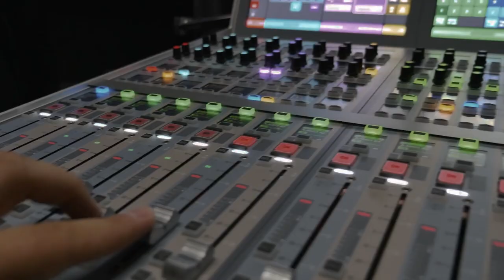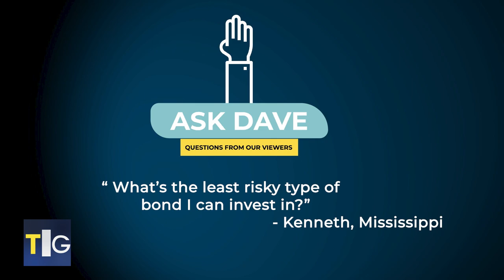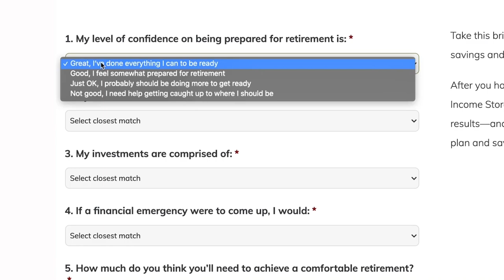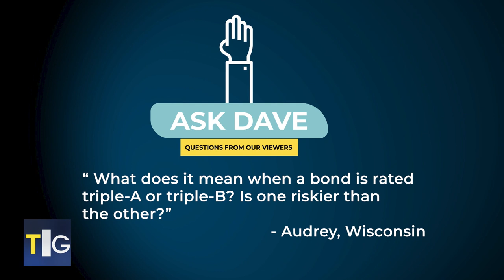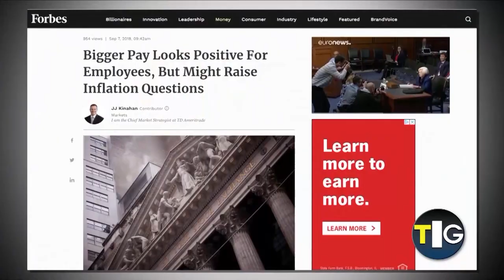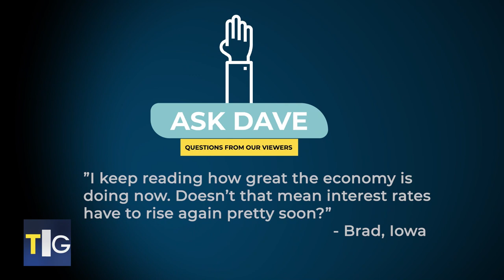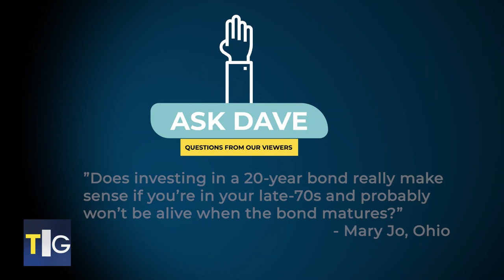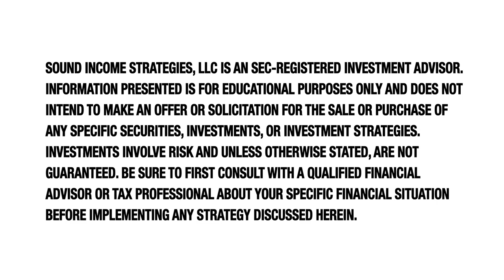4 Shocking Facts About Bonds | The Income Generation | August 8, 2021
Guests: Harry Dent, Michael Stewart, Eric Lardner, and Jeff Small

Today's episode is about 4 Shocking Facts About Bonds!

Investments involve risk and, unless otherwise stated, are not guaranteed. Past performance is not an indication of future results. Be sure to first consult with a qualified financial advisor or tax professional about your specific financial situation before implementing any strategy discussed herein.